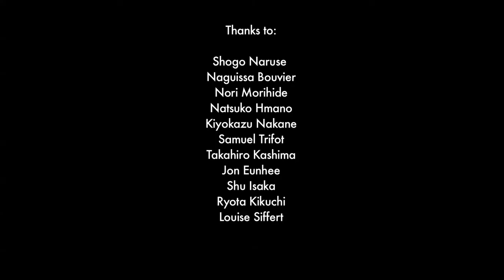Active Smoker - Benjamin Efrati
Tobacco is freedom.
Free tobacco!